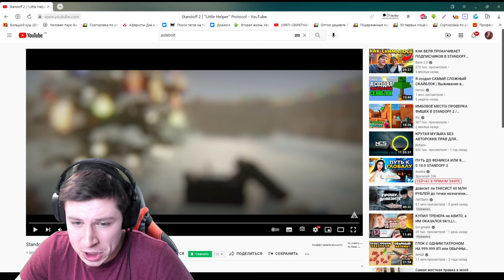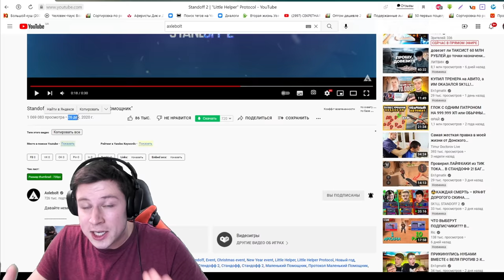УРА! НОВОГОДНЕЕ ОБНОВЛЕНИЕ 0.18.0 В STANDOFF 2 / СТАНДОФФ 2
новое новогоднее обновление 0.18.0